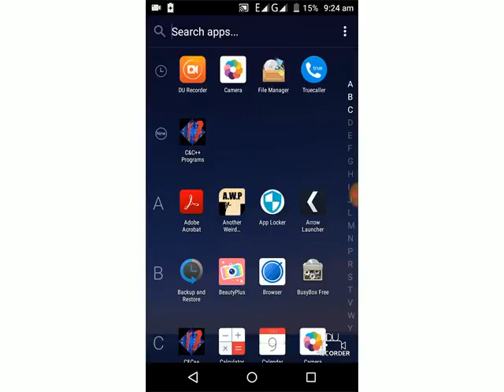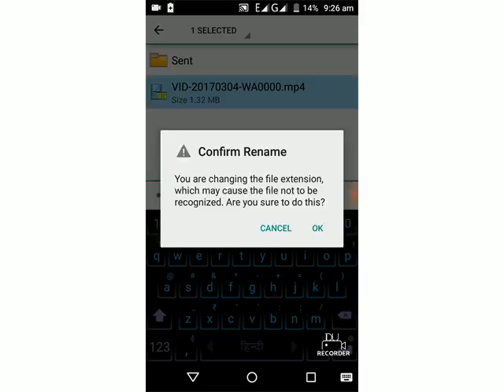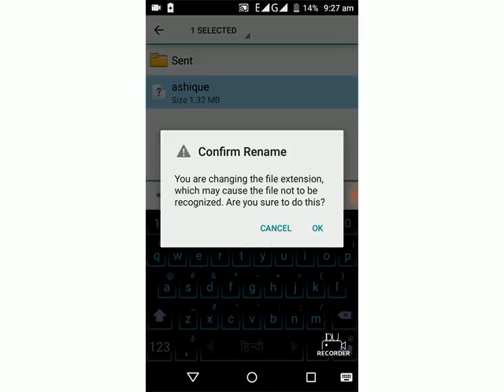How to hide and unhide video in gallery without using any third party app..... Must watch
how to hide video from gallery on android